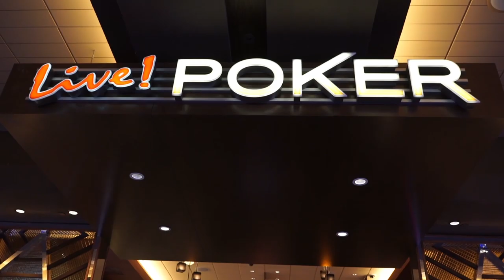By The Numbers: Season XVII WPTDeepStacks Maryland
The final numbers are in for the Season XVII WPTDeepStacks Maryland.

Give us love on Instagram